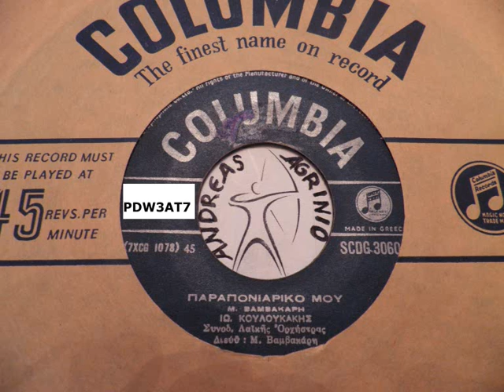ΠΑΡΑΠΟΝΙΑΡΙΚΟ ΜΟΥ - ΓΙΑΝΝΗΣ ΚΟΥΛΟΥΚΑΚΗΣ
ΓΙΑΝ.ΚΟΥΛΟΥΚΑΚΗΣ--ΠΑΡΑΠΟΝΙΑΡΙΚΟ ΜΟΥ  (ANDREAS TOXOTIS )